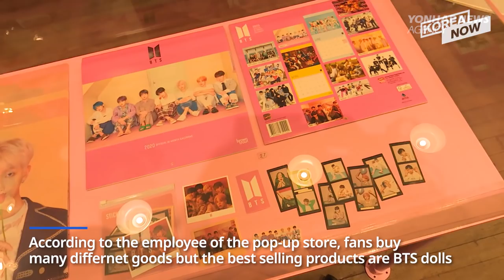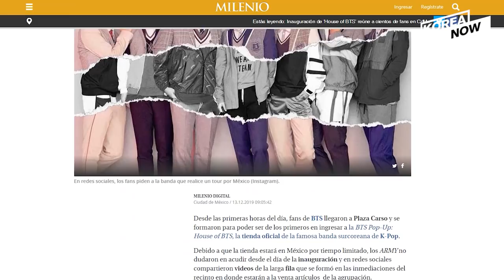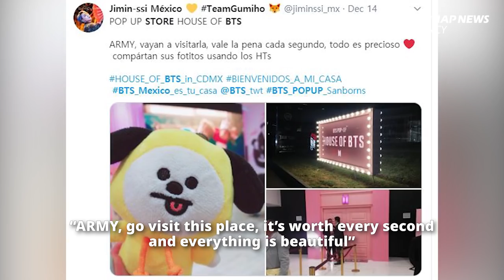BTS pop-up store opens in Mexico with thousands of people waiting outside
BTS’ Pop-up store, ‘House of BTS’ sucessfully opened inside Plaza Carso, in Mexico City, last Saturday (local time).The official name of the store is “BTS Pop-up: House of BTS in CDMX.”housands of people were waiting outside just to go inside the ‘House of BTS.’ The line trying to go inside the “House of BTS” was endless. According to our correspondant Ko Mihye, some people even waited for more than 6 hours, but their faces were full of excitement rather than feeling tired.  Watch this video for more information!